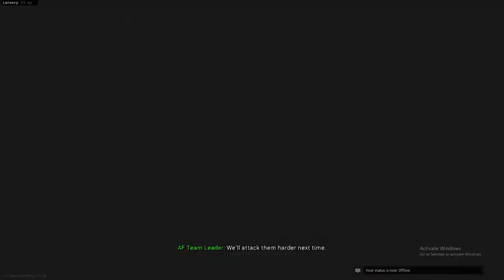COD MW Gunfight fair loss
Saam Armand